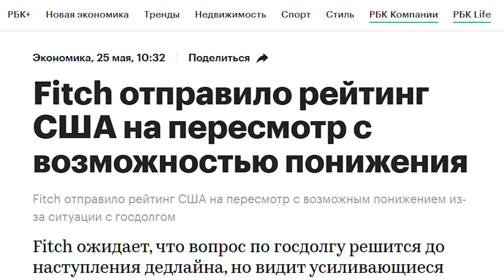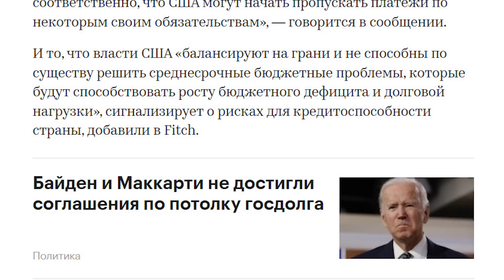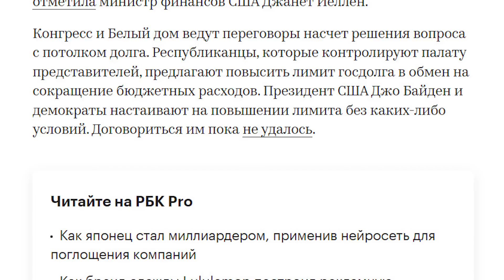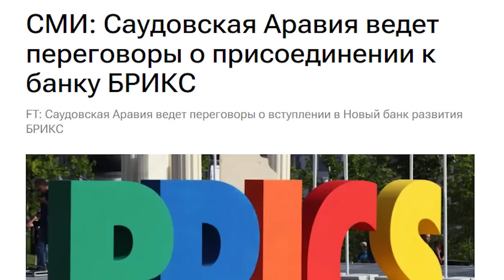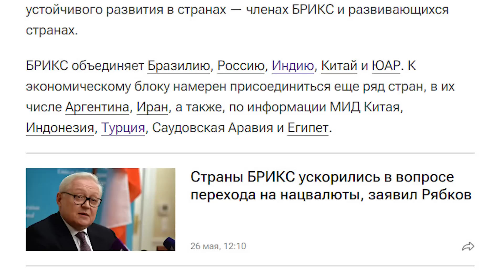Бегите, скоро рухнет! Штаты закапывают уже свои!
Международное рейтинговое агентство Fitch отправило долгосрочный рейтинг дефолта эмитента США AAA в список Rating Watch (рейтинг на пересмотре) с «негативным» прогнозом на фоне затягивания переговоров по вопросу лимита госдолга страны. Об этом сообщается на сайте Fitch.